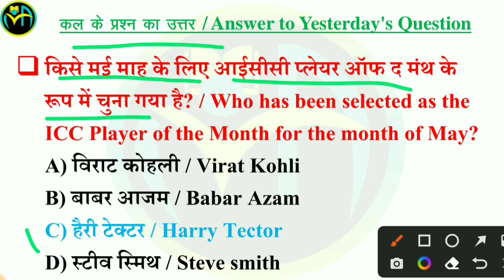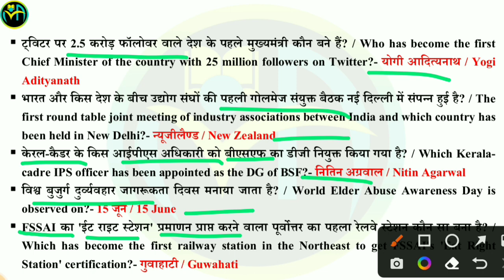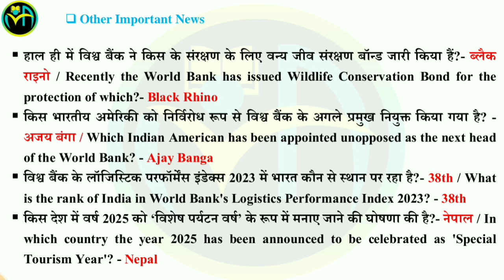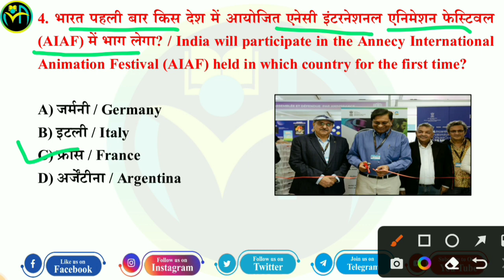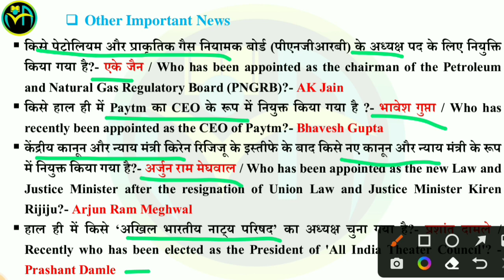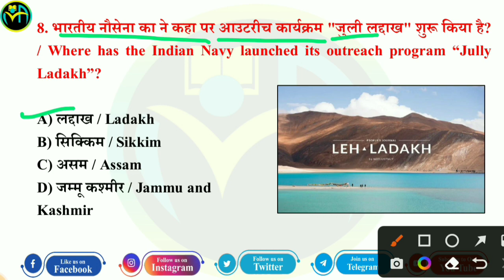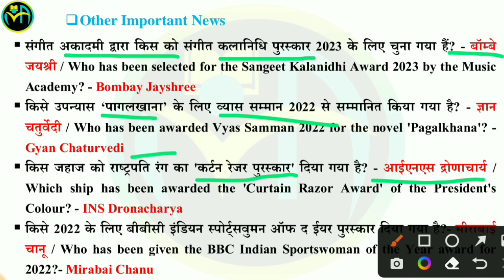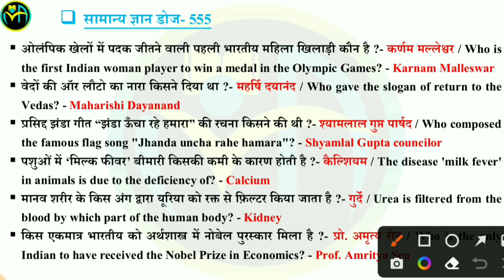17 June 2023 | Current Affairs Booster Class #490 | CA MCQs Question With Details Discuss